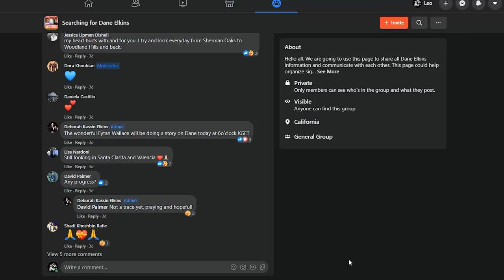Dane Elkins Episode One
Join me as we attempt to gather information on Dane Elkins whereabouts. Dane Elkins last known location is believed to be in the vicinity of Castaic, California, at approximately 8:20 pm on December 21st 2020. Dane's vehicle was found on the I-5 Southbound near Templin Highway.
According to Investigators, his car was found with a flat tire, and upon further inspection, they found his phone and wallet as well.
Dane is believed to be suffering from a mental illness and is need of urgent care. If you know any information regarding Dane's disappearance, you're urged to call 911.

News Sources
KGET